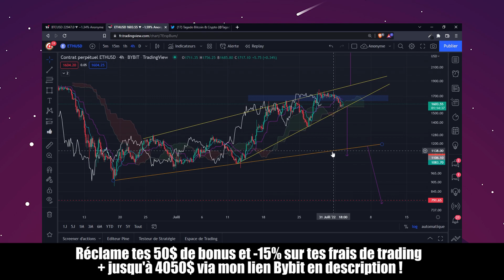ET SI LE BITCOIN ET L'ETHEREUM ETAIENT AU DÉBUT D'UNE NOUVELLE CHUTE ? IL FAUT TENIR CES SUPPORTS !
Analyse Cryptos du 02 août 2022 dans laquelle j'utilise les patterns chartistes et Ichimoku.

00:00 Analyse du Bitcoin (BTC)
02:29 Analyse de l'Ethereum (ETH)
04:28 MERCI + Abonnez vous :)

RECLAME TES 50$ DE BONUS ET 15% SUR TES FRAIS DE TRADING BYBIT +JUSQU’À 4050$ AVEC LES MISSIONS QUOTIDIENNES DANS LE CENTRE DE RÉCOMPENSES
(bien cliquer sur "Participer" dans ce lien) :

Cette vidéo n'est pas un conseil en investissement. L'analyse technique a un but seulement pédagogique, vos décisions vous appartiennent et vous en êtes le seul responsable.